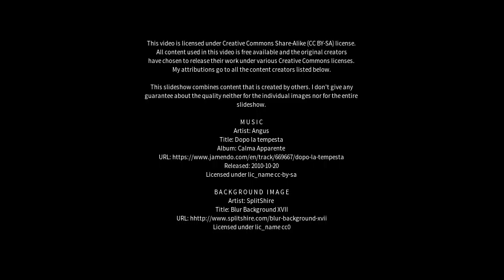Best places to visit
Best places to visit - Bridge of Weir (United Kingdom) Best places to visit - Slideshows from all over the world - City trips, nature pictures, etc.